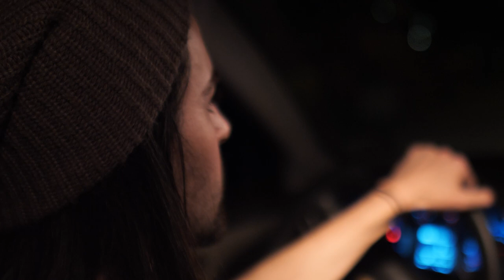Virgin Ventures - Short Film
Imogen is searching for a way to lose her V-card whilst realizing the importance of what she feels about herself and how her actions make her feel.

G'Maeri Clarke ... Imogen
James Rose ... Brandon

Directed by ... Jennifer Laurard
Written by ... Jennifer Laurard
Director of Photography ... Nate Borst
Sound ... Jimmy Crowe

Ramapo College of New Jersey
Neel Scott & Kelly Dolak